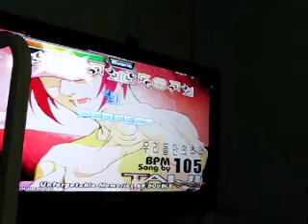INNU - Unforgettable Memories XX double